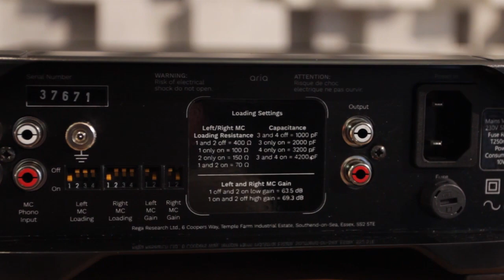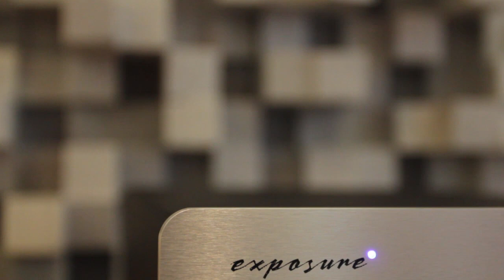Phono-Vorverstärker im Test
Wer holt das Meiste aus den Rillen heraus? Wir hatten drei Phono-Vorverstärker von Rega, Moon und Exposure im Test.